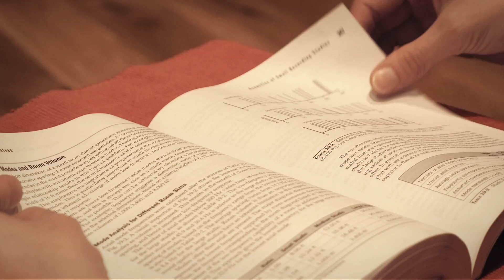AES Student Member Benefits Program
Audio Engineering Society Student Members receive a number of freebies and exclusive deals from world renowned audio companies. Be sure to make use of the exciting benefits offered by our partners Video created by Simon-Claudius Wystrach